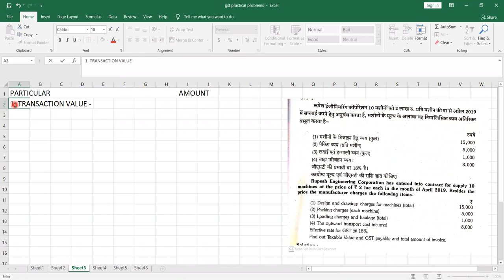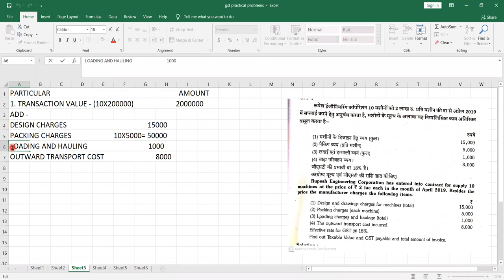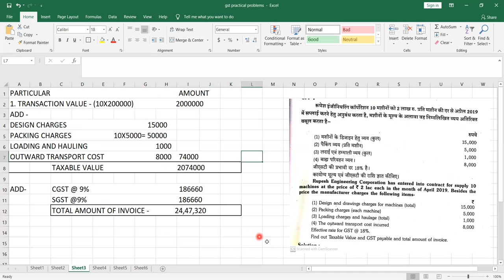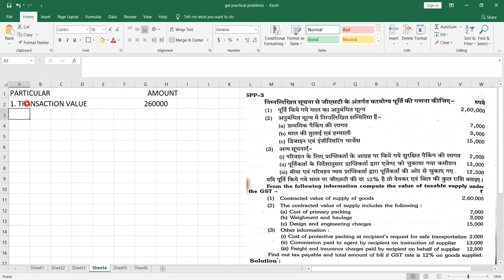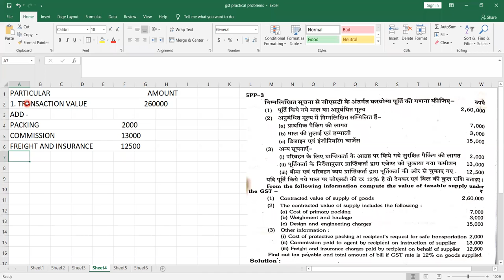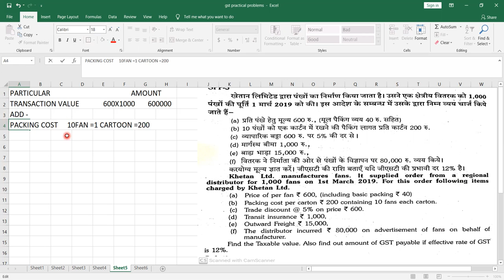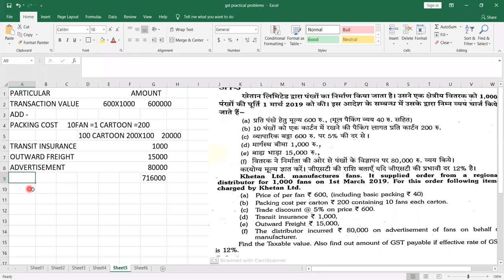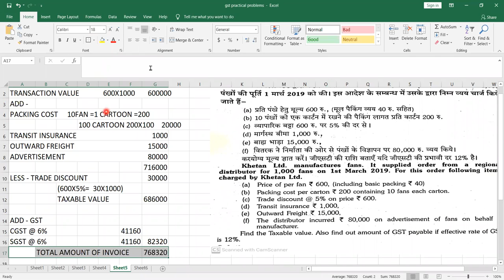HEENA GST PP3